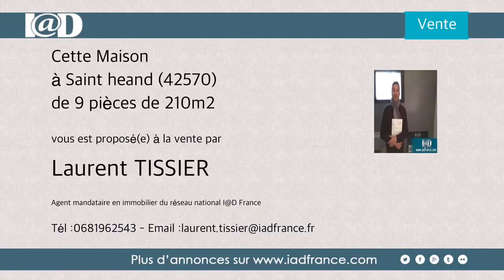Vente - Maison à Saint heand (42570) - 9 pièces de 210m2 - 350000€ F.A.I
Cette Maison à Saint Heand (42570) vous est proposée par Laurent TISSIER, agent mandataire en immobilier du réseau national I@D France.